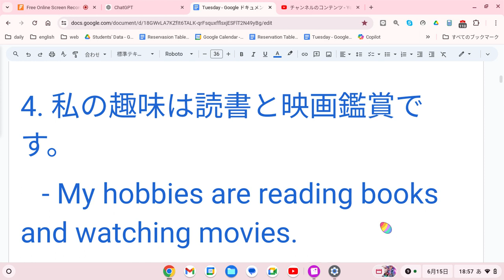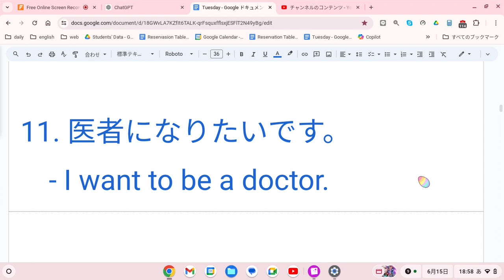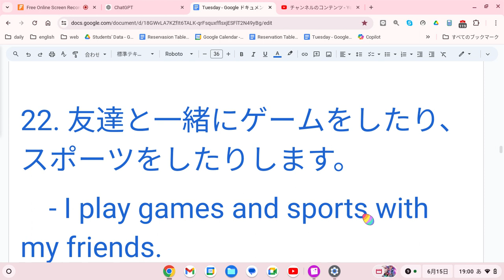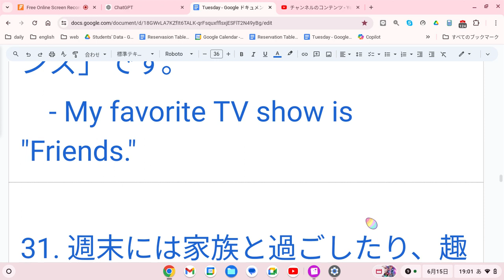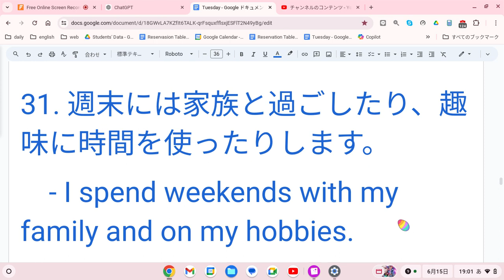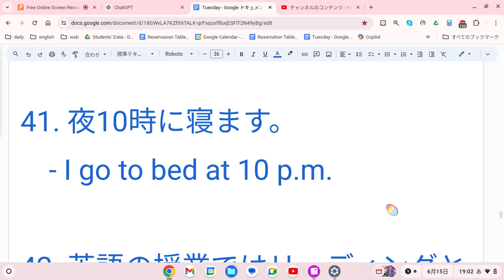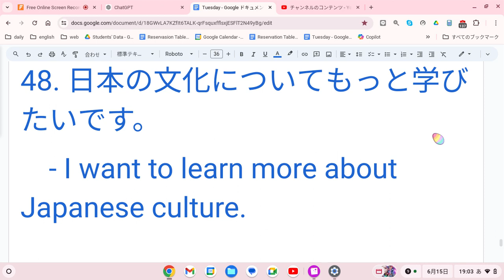えいご おんどく 229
面接試験の模範解答例を50個ご紹介します。日本語訳を各解答の前に付けておきますね。

1. 私の名前は田中太郎です。
   - My name is Taro Tanaka.

2. 東京に住んでいます。

3. 学校では英語と数学を勉強しています。
   - I study English and math at school.

4. 私の趣味は読書と映画鑑賞です。
   - My hobbies are reading books and watching movies.

5. 休日は友達と遊んだり、家でリラックスしたりします。
   - I spend my holidays playing with friends or relaxing at home.

6. 私の家族は5人です。両親と弟と妹がいます。
   - There are five people in my family. I have my parents, a younger brother, and a younger sister.

7. 私の好きな食べ物はカレーライスです。
   - My favorite food is curry and rice.

8. 将来、海外で働きたいので、英語を勉強しています。
   - I study English because I want to work abroad in the future.

9. 英語の発音が難しいと感じます。
   - I find English pronunciation difficult.

10. 私の夢は通訳になることです。
    - My dream is to become an interpreter.

11. 医者になりたいです。
    - I want to be a doctor.

12. 最近「アバター」という映画を見ました。
    - I recently watched a movie called "Avatar."

13. 私の好きな本は「ハリーポッター」シリーズです。
    - My favorite book is the "Harry Potter" series.

14. はい、旅行したことがあります。
    - Yes, I have traveled.

15. 最後に旅行した場所は京都です。
    - The last place I traveled to was Kyoto.

16. 京都ではたくさんの寺院を訪れ、美味しい料理を楽しみました。
    - In Kyoto, I visited many temples and enjoyed delicious food.

17. 私の住んでいる町は静かで美しいです。
    - My town is quiet and beautiful.

18. 私の学校は大きくて、たくさんの施設があります。
    - My school is big and has many facilities.

19. 私の好きな季節は春です。
    - My favorite season is spring.

20. 春は花が咲き始めるからです。
    - Because flowers start to bloom in spring.

21. 私の友達はとても親切で面白いです。
    - My friends are very kind and funny.

22. 友達と一緒にゲームをしたり、スポーツをしたりします。
    - I play games and sports with my friends.

23. サッカーが好きです。
    - I like soccer.

24. サッカーは楽しくて健康に良いからです。
    - Because soccer is fun and good for health.

25. 私の好きな場所は公園です。
    - My favorite place is the park.

26. 公園でリラックスしたり、友達と遊んだりします。
    - I relax and play with my friends in the park.

27. 私の好きな色は青です。
    - My favorite color is blue.

28. はい、犬を飼っています。
    - Yes, I have a dog.

29. 私の犬は小さくて、茶色の毛があります。
    - My dog is small and has brown fur.

30. 私の好きなテレビ番組は「フレンズ」です。
    - My favorite TV show is "Friends."

31. 週末には家族と過ごしたり、趣味に時間を使ったりします。
    - I spend weekends with my family and on my hobbies.

32. ポップミュージックが好きです。
    - I like pop music.

33. 私の好きなアーティストはテイラー・スウィフトです。
    - My favorite artist is Taylor Swift.

34. 英語が得意です。
    - I am good at English.

35. 英語は将来役に立つからです。
    - Because English is useful for the future.

36. 私の学校の制服はセーラー服です。
    - My school uniform is a sailor suit.

37. 電車で通学しています。
    - I commute to school by train.

38. 朝6時に起きます。
    - I get up at 6 a.m.

39. 朝食にはパンとジュースを食べます。
    - I eat bread and drink juice for breakfast.

40. 放課後はクラブ活動をします。
    - I do club activities after school.

41. 夜10時に寝ます。
    - I go to bed at 10 p.m.

42. 英語の授業ではリーディングとスピーキングを学びます。
    - In English class, we learn reading and speaking.

43. はい、英語で手紙を書いたことがあります。
    - Yes, I have written a letter in English.

44. はい、海外の友達と英語で話したことがあります。
    - Yes, I have talked to friends from other countries in English.

45. 将来、英語を使って通訳として働きたいです。
    - In the future, I want to work as an interpreter using English.

46. いいえ、質問はありません。ありがとうございました。
    - No, I don’t have any questions. Thank you very much.

47. はい、家族旅行で北海道に行きました。
    - Yes, I went to Hokkaido on a family trip.

48. 日本の文化についてもっと学びたいです。
    - I want to learn more about Japanese culture.

49. 美術の授業では絵を描いたり、彫刻を作ったりします。
    - In art class, we draw pictures and make sculptures.

50. 私の好きな飲み物はオレンジジュースです。
    - My favorite drink is orange juice.